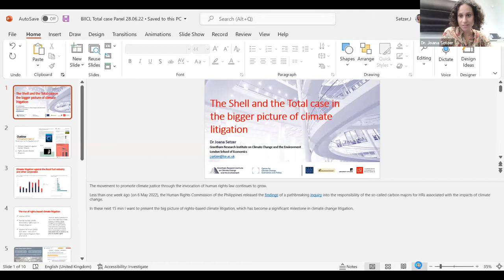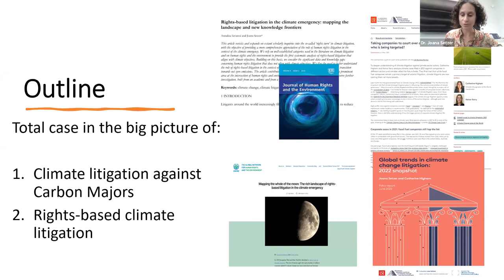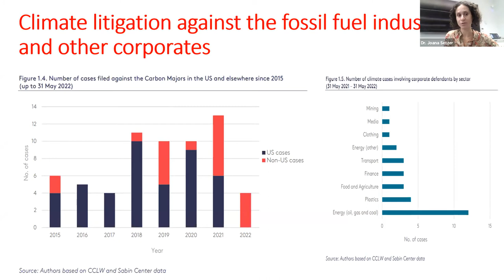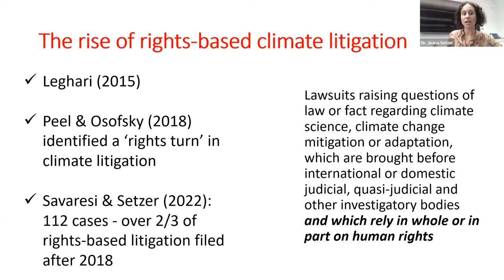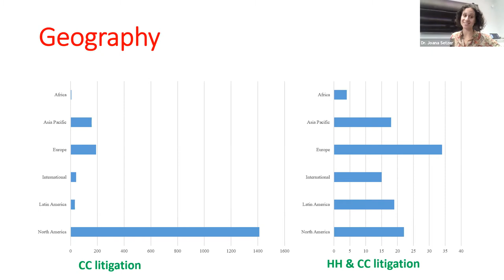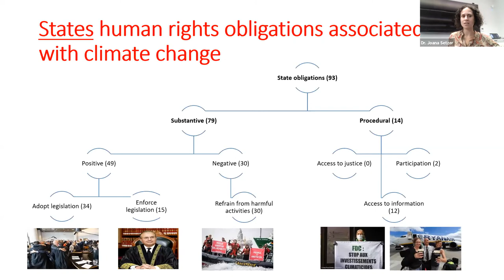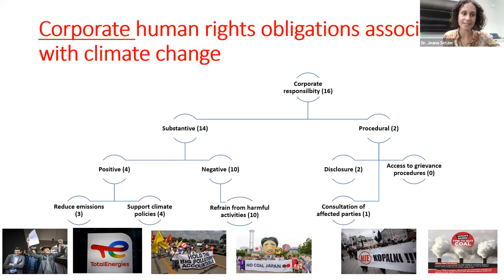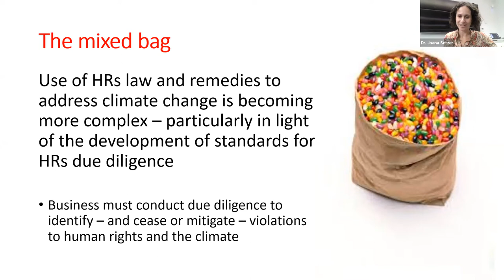The Climate Case against Total in France: Lessons Learned and Future Prospects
Climate litigation is developing in a large number of countries around the world. Alongside lawsuits against states, there are more and more lawsuits against companies. Recently recognised as competent, the Paris Court will have to assess the responsibility of the French oil company Total in climate change. This trial is not insignificant because, for the most part, the arguments of the plaintiffs are similar to those invoked in the Shell case in the Netherlands which made it possible to justify its condemnation.

Therefore, the Total case deserves attention: what are its legal bases? What are its chances of success and what is its place within all climate trials? These are some of the questions that will be addressed in this event, taking stock from comparative experiences in other legal systems.
Chair
Stephen Tromans QC  39 Essex Chambers

Speakers
Professor Mathilde Hautereau-Boutonnet, Professor of Law, Aix-Marseille University, and Visiting Research Fellow at BIICL
Dr. Joana Setzer, Assistant Professorial Research Fellow, Grantham Research Institute on Climate Change and the Environment, London School of Economics and Political Science
Professor Jaap Spier,  Former Advocate-General in the Supreme Court of the Netherlands, and Extraordinary Professor of Global Challenges, University of Stellenbosch.